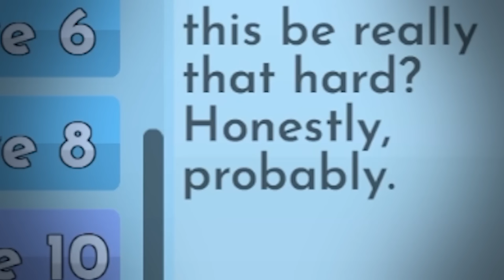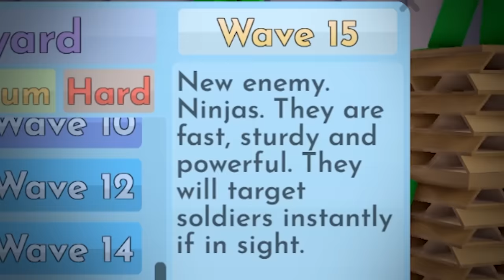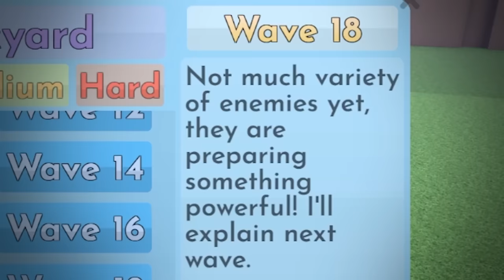Toy Soldierz | Roblox | ELIEN TOY ARMY LABAN SA ENEMY TANK!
Follow me on Roblox:
PlayofEL